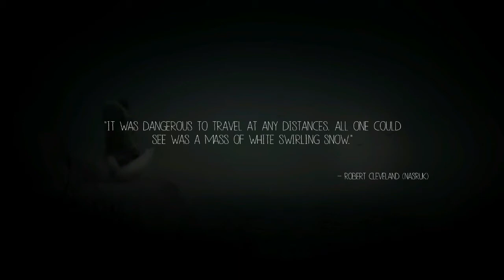NEVER ALONE GAMEPLAY WALKTHROUGH XBOX ONE | PART 6 (Saddest Day Ever)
We take a look at NEVER ALONE on the Xbox One!

Guide both characters in single-player mode or play cooperatively with a friend as you trek through frozen tundra, leap across treacherous ice floes, swim through underwater caverns and face enemies both strange and familiar. (NOTE: Local co-op play requires at least one Xbox 360 or equivalent game controller).

On over 75 "Best of 2014" lists and winner of "Best Debut Game" at the 2015 BAFTA Games Awards as well as "Game of the Year" and "Most Significant Impact" at the 2015 Games for Change Awards, nearly 40 Alaska Native elders, storytellers and community members contributed to the making of the game.

You'll explore awe-inspiring environments, perform heroic deeds and meet legendary characters from Iñupiaq stories — all narrated by a master storyteller in the spoken Iñupiaq language.
Features

Play as both Nuna and Fox — Switch between the two companions at any time with one button press, or play side by side in local co-op mode, as you rely on the unique skills of each character to succeed in your quest. Nuna can climb ladders and ropes, move heavy obstacles, and throw her bola at targets to solve puzzles. Fox can fit through small areas that Nuna can't reach, scramble up walls, and jump to great heights.

Brave the harsh world of the Arctic — Run under, through, and atop the unstable structures of an abandoned coastal village. Explore the eerily quiet treetops of a mysterious, frozen forest. Brave the fierce winds of the eternal blizzard. Only with the aid of Helping Spirits will Nuna and Fox have any chance of survival in a land where survival seems impossible.

Unlock fascinating video insights — Elders, storytellers, and other members of the Alaska Native community share stories and wisdom about their culture, values and the amazing Arctic world encountered by players in over 30 minutes of